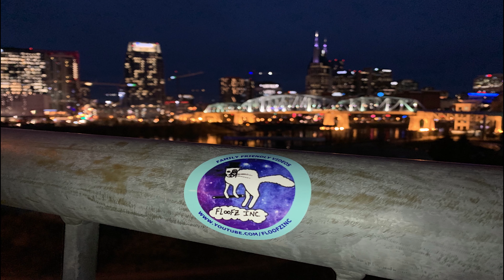The Funniest Cats vs Boxes!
Cats love boxes, we all know that, and they are so funny when they find one! We decided to put together a bunch of the funniest kitties enjoying their boxes.